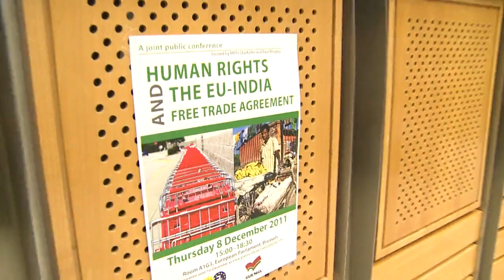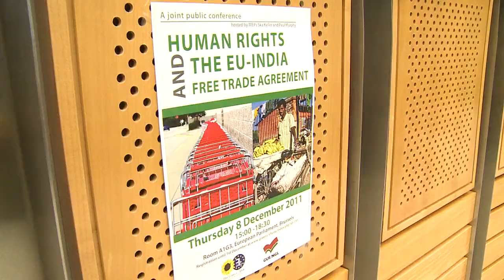EU India Free Trade Agreement: Bad deal for Human Rights?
On 10th  February the next EU-India summit will take place in New Delhi. The Commission is pushing for the rapid conclusion of negotiations over the controversial EU-India Free Trade Agreement. But what would further "liberalisation" mean for India and its poorest people?

The EU wants to severely tighten property rights legislation and enforcement. The foreseen provision goes even further than the ones of the WTO's TRIPS agreement. Firstly, this would have consequences for smallholders and their right to trade seeds. Secondly it would effect the production of generic drugs. At the moment India is the most important producer of life saving HIV AIDS medication. Strict rules in the Free Trade Agreement could curb production.